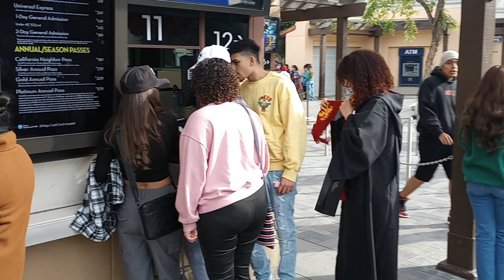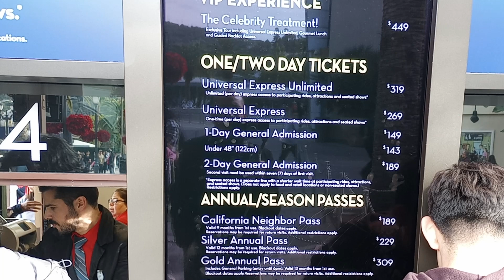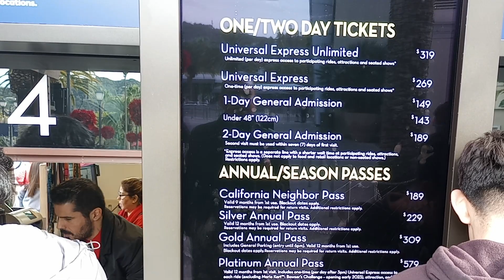Universal estudios parque de diversion.